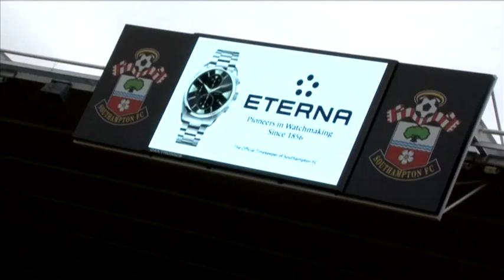The Eterna Precision Challenge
Following Southampton Football Club's announcement of Eterna as our Official Timekeeper, Rickie Lambert, Adam Lallana and Tadanari Lee take part in the Eterna Precision Challenge.